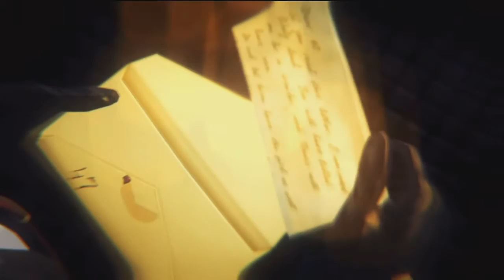Hitman Absolution Walkthrough/Lets Play - Part 21